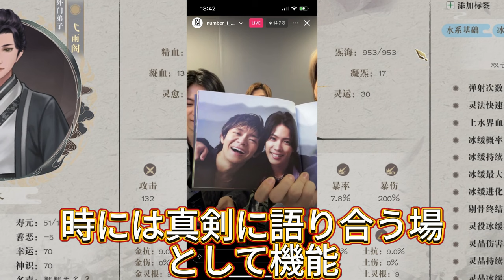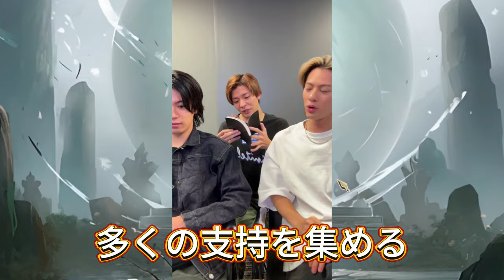【平野紫耀】「Number_i」のインスタライブで語られた驚愕の真実とは？ファンとの特別な絆が明かされる！「Number_i」の新曲「Banana」が持つ秘密とは？ファンとの深い絆が生み出す奇跡！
ファンとの特別な絆が明かされる！「Number_i」の新曲「Banana」が持つ秘密とは？ファンとの深い絆が生み出す奇跡！